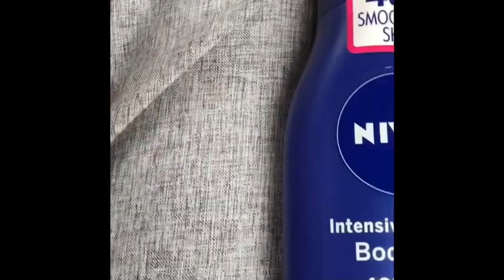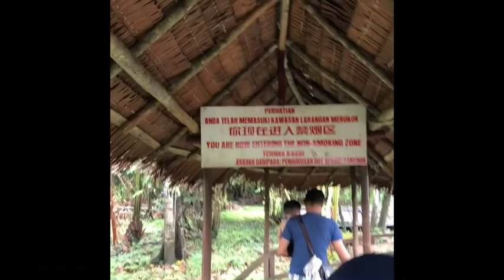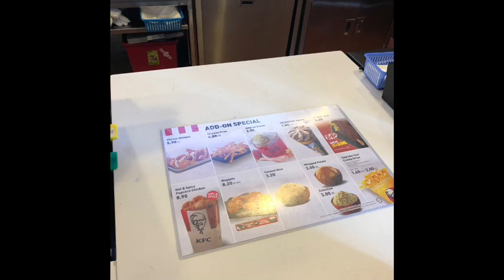Hot spring kg panchor dayak serian🍃🌤😊